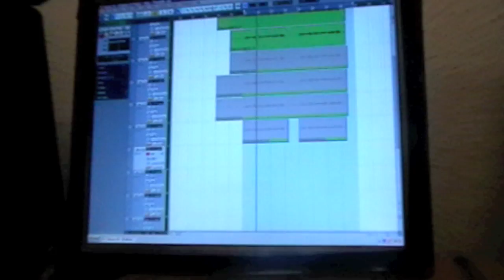Trailer: Rap Moves - Hip Hop Dialog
Trailer til nyt projekt fra Rap Moves. "Hip Hop Dialog".
Støttet af CKI (Center for Kunst og Interkultur).
Der kommer en serie af videoblogs.

NÆSTE AFSNIT: "Weekendfeber": Singlen til albummet.